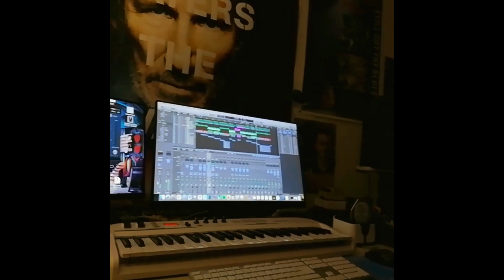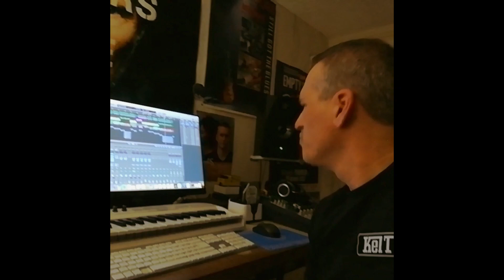Heart Line - Teaser 1